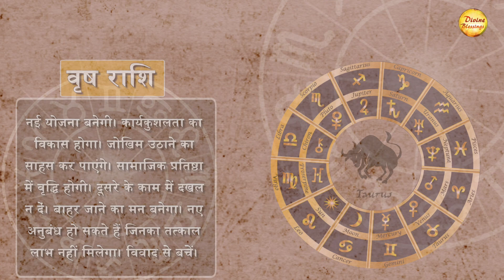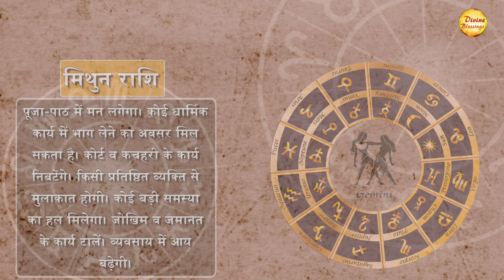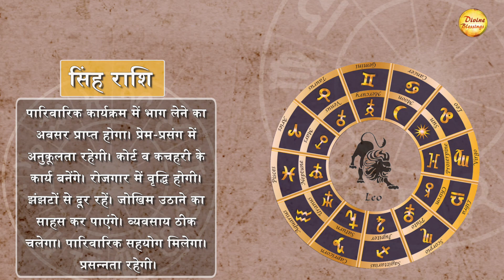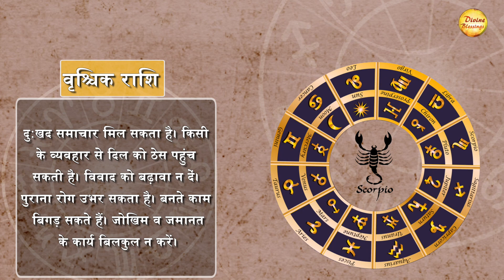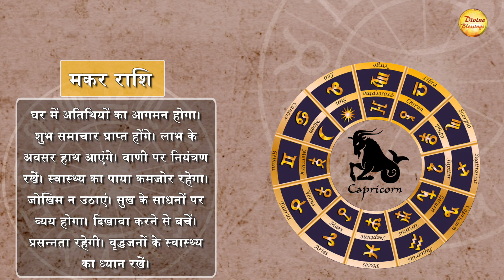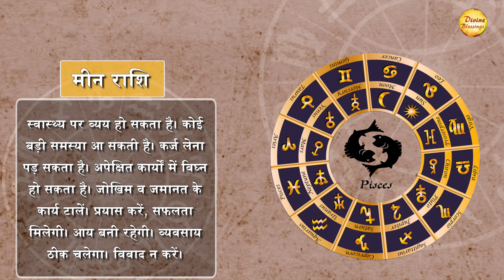28 January Daily Astro: सिंह राशि - कोर्ट व कचहरी के कार्य बनेंगे।